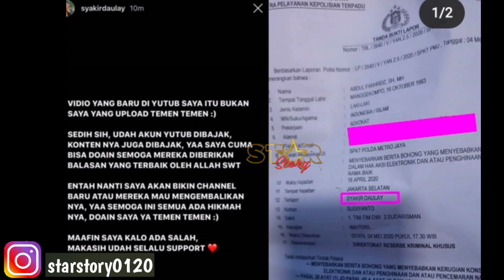SYAKIR DAULAY TAK AKUI JUAL AKUN YOUTUBE 200 JUTA BERUJUNG DI L4P012K4N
PLAZA PASIFIK lt.3
Jl. Boulevard Barat Raya Blok B1 NO 10
Kelapa gading